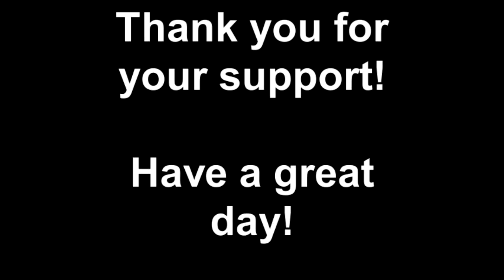Tip #23: "Quickie" All-Natural Make-up Remover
Here's my little secret on how I remove make-up using an all natural product. This tip will clean and moisturize your skin at the same time. ***Please do not use if you are allergic to any of the ingredients in this tip***